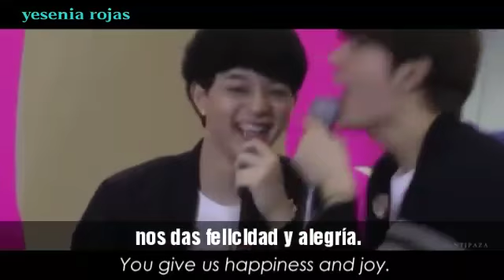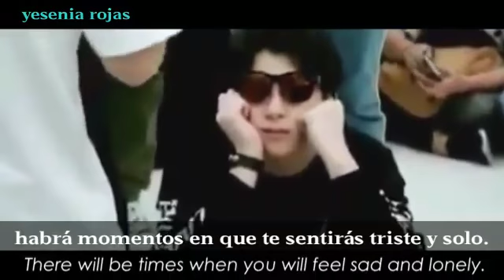GodBas 💖💖💖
Tribute video for GxxodBas from Philippines fans . Thank you GB Philippines fans for letting Gxxod and Bas watch this video .

Video tributo para GxxodBas de los fans de Filipinas. Gracias a los fans de GB Philippines por dejar que Gxxod y Bas vean este video.

Sub español por mi(∩_∩)
Sub inglés :GxxodBas Philipines .